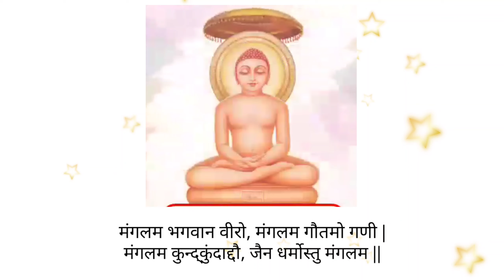क्यों होते हो परेशान, इस मंत्र का करें स्मरण, सभी परेशानियों से हो जाओगे मुक्त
प्रतिदिन, प्रतिक्षण बस प्रभु का स्मरण